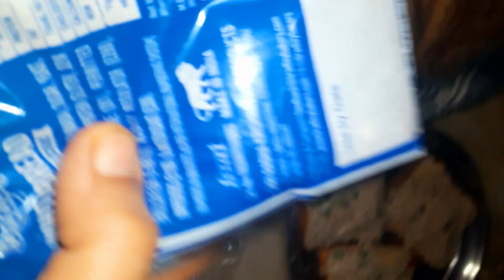🍕na Oven🙉 Na paneer bas 2 chij or Bread Pizza ready Maa ne beti ko kha🥰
Aaj Maine bacchon ke liye 🤗Banaya sweet corn 😋bread pizza 🥰
 sprouts
5 minut Mein banae Tava bread pizza
Tava bread pizza recipe